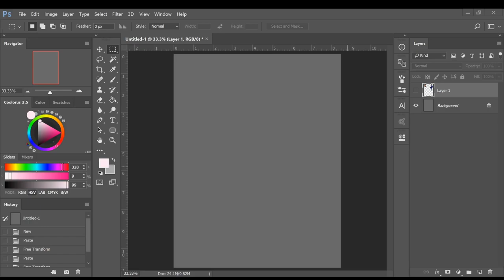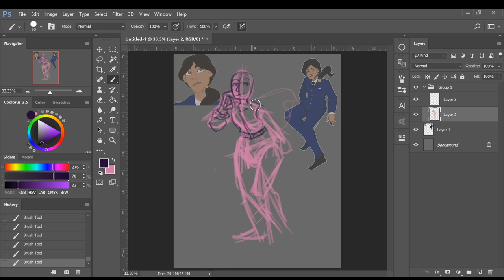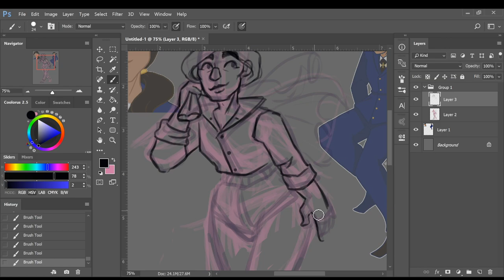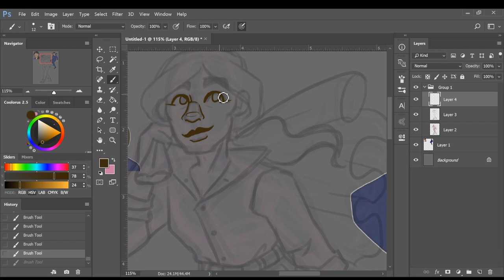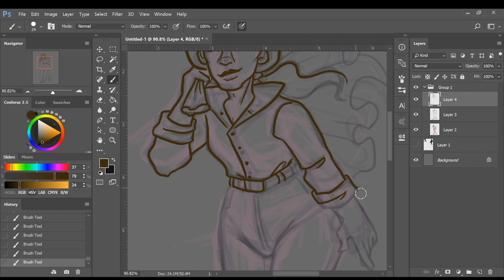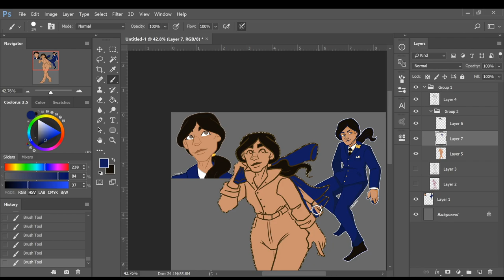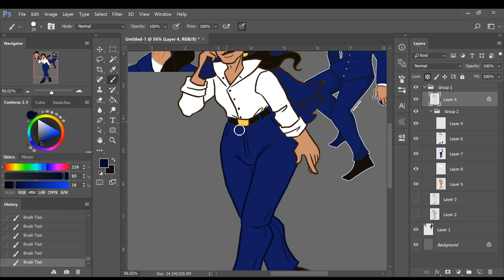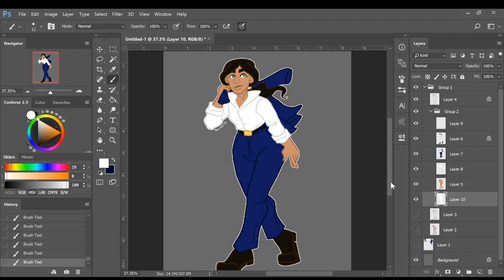[Will's Character Babble] Manuel Vasquez